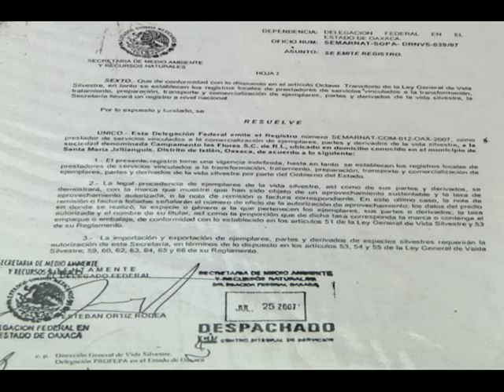Cultivo de orquídeas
Cuidado de las orquídeas, Casa de la Montaña Santa María Jaltianguis, Oaxaca, México